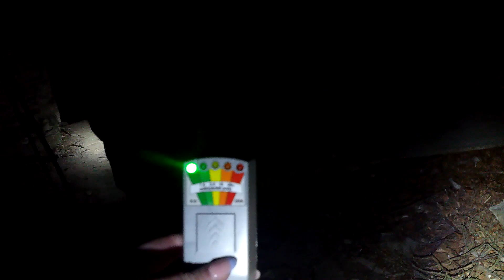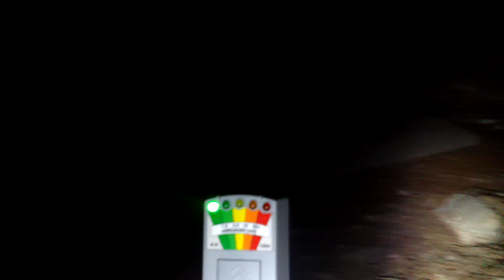Ghosts at the Secret Location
This one was in our archives. We explored this amazing location back in 2022. It was such an active spot for the Soul 2 Soul Team. We hope you enjoy part 1 of the video. Part 2 will follow...